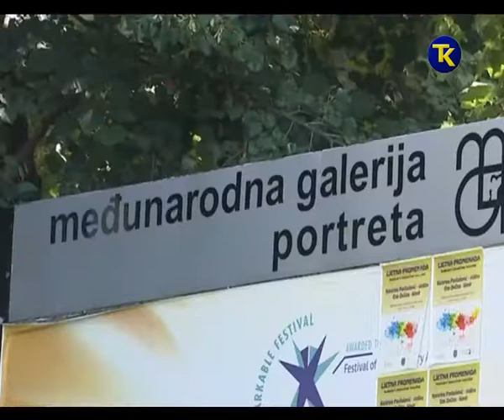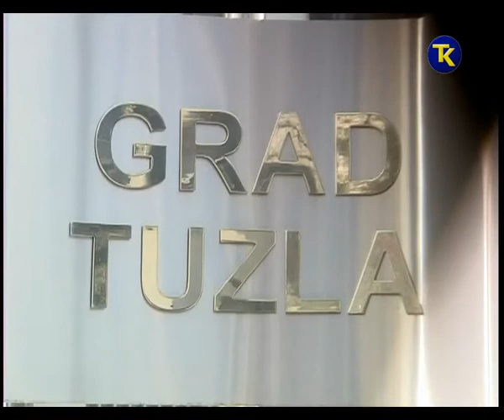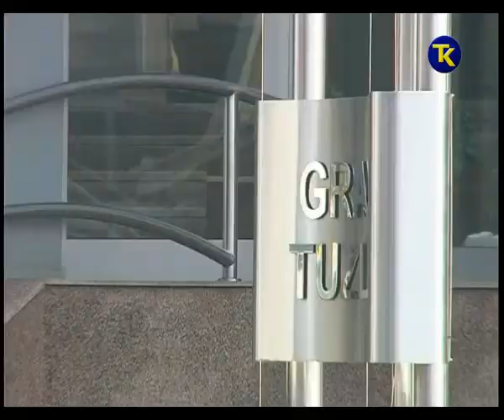GALERIJA PORTRETA TUZLA 16 08 2017